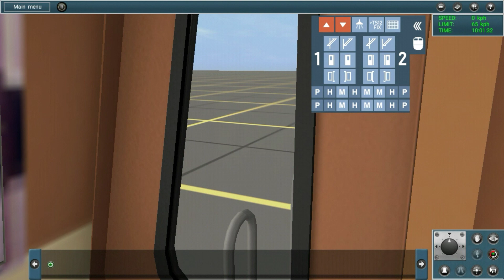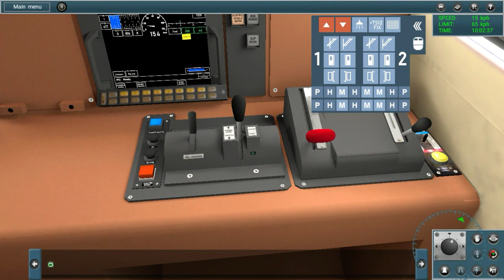REVIEW & SHARE LOKOMOTIF CC 206 BY JIRC NEW UPDATE || TRAINZ SIMULATOR ANDROID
Ok Hallo kawan kawan kali ini saya akan me'Review dan Share Lokomotif CC206 JIRC UPDATE Bagi yang ingin addons ini jangan lupa untuk :

AGAR KALIAN MENDAPAT VIDEO TERUPDATE DARI CHANNEL INI